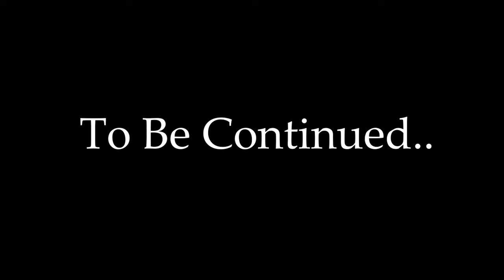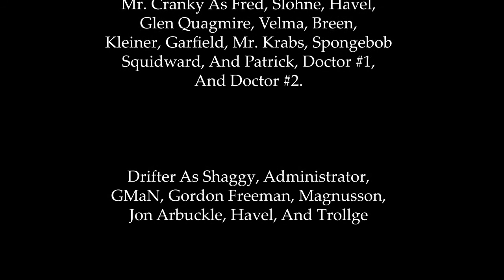The Shaggyverse | S1 Episode 3 | Hellborn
GMOD The Most Edited Video Of The Series Yet It Was Made A Week After Episode 2, Impressive, But Yeah, Enjoy

Thank You Drifter For Helping Me Make This Series Possible